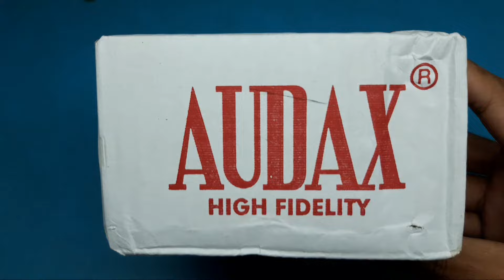Speaker 4 Inch Untuk Woofer Rumahan🛑AUDAX AX-4080 W4 WOOFER 100 WATT 4 OHM✅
Halo Teman-teman, Video Ini Aku Buat Sesuai Hobi dan Kesukaanku,
Jika Teman-teman Ingin di Buatkan Sesuatu, Tulis di Kolom Komentar Saja ya.